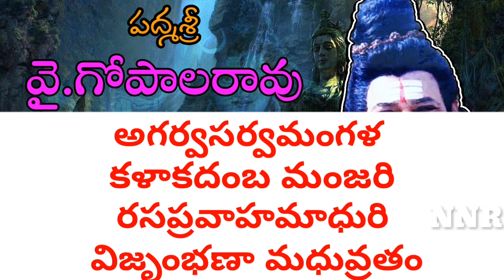శివ శంభో భవహరణా (Lyrics) / పద్మశ్రీ వై గోపాలరావు / shiva stotram / y gopala rao nakshatraka padyalu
shiva stotram song performed by padma sri y gopala rao

y gopala rao padyalu
y gopala rao drama padyalu
y gopala rao harischandra padyalu
y gopala rao lyrics
shiva shambo bhavaharana song
shiva shambo shiva sankara
shiva shambo lyrics
shiva shambo drama padyalu
shiva shambo padyalu
shiva shambo mp3
shiva stotram telugu
shiva stotram lyrics
shiva stotram song
shiva stotram padyalu
shiva stotram drama padyalu
shiva stotram mp3
shiva stotram by y gopala rao
shiva stotram rangasthalam
shiva stotram shankara mahadevan
shiva stotram 8d
shiva stotram status
Satya harischandra padyalu
Satya harischandra songs
Satya harischandra kati scene
Satya harischandra patalu
Satya harischandra natakam
Satya harischandra telugu full movie
Satya harischandra charitra
Satya harischandra molakareddy
Satya harischandra telugu songs
Satya harischandra telugu padyalu
Satya harischandra burrakatha
Satya harischandra pouranika natakam
Satya harischandra veta scene
Satya harischandra Varanasi scene
Satya harischandra adivi scene
Satya harischandra drama
harischandra padyalu
harischandra telugu padyalu
harischandra patalu
harischandra telugu patalu
harischandra kati scene
harischandra Varanasi scene
harischandra charitra
harischandra padyalu padutta theeyaga
harischandra natakam drama
harischandra natakam in telugu
harischandra full movie
harischandra telugu full movie
harischandra
Harischandra
Harischandra
Harischandra

                                                                                                                    NNR Drama Padyalu